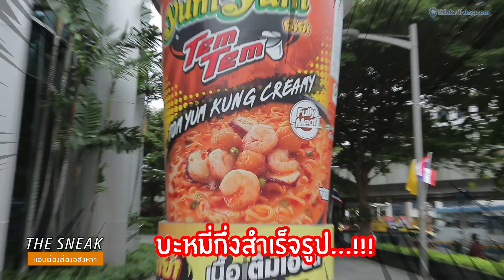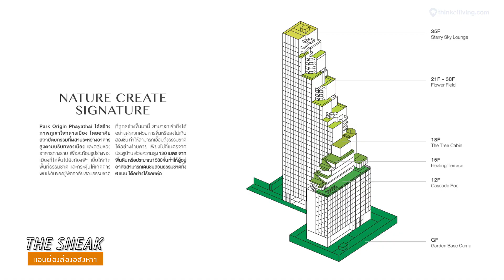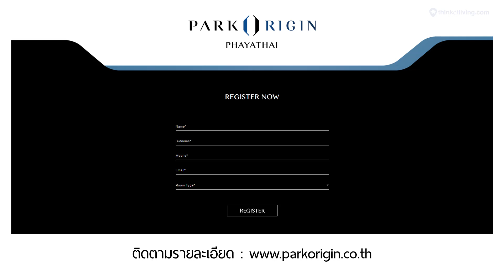The Sneak EP.8 - Park Origin พญาไท | วิเคราะห์ก่อนเปิดขาย (คอนโดสวนลอยฟ้าติดพญาไทใกล้ BTS+ARL)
The Sneak แอบย่องส่องอสังหาฯ EP.8 : Park Origin พญาไท
รายการใหม่จาก Thinkofliving ที่จะพาไปแอบดูโครงการใหม่ แบบอินไซด์  🔎

The Sneak แอบย่องส่องอสังหาฯ พาไปดูคอนโดมิเนียมใหม่ล่าสุดที่ติดถนนพญาไท กับโครงการ Park Origin พญาไท ซึ่งแบรนด์ PARK นั้นเป็น Segment ระดับบนสุดของ Origin Property ซึ่งในซีรีย์ 2018 จะเปิดตัว 3 โครงการ (พญาไท, พร้อมพงษ์, ทองหล่อ)
ตัวโครงการมาพร้อมกับคอนเซปท์ "ภูเขาใจกลางกรุง" ที่ออกแบบใช้พื้นที่สีเขียวมาอยู่ในตัวอาคารเป็นพื้นที่สวนลอยฟ้ากลางแจ้ง สามารถเดินใช้งานต่อเนื่องกันได้ไปจนถึง Rooftop เรียกว่าแปลกแบบไม่มีใครเคยทำมาก่อนก็ว่าได้!
ทำเลที่ตั้งจะอยู่ห่างจาก BTS พญาไท ประมาณ 260 เมตร ใครที่กำลังสนใจหรือหาข้อมูลของโครงการนี้อยู่ วันนี้เรามีรายละเอียดให้ได้ดูกันก่อนที่จะเปิดขาย Presale ในเดือนกันยา(เดือนหน้า) มาฟังสองหนุ่มวิเคราะห์กันค่ะ

- เว็บไซต์อย่างเป็นทางการ

ติดตามข้อมูลข่าวสารด้านอสังหาฯได้ในเว็บไซต์

16-19 ส.ค. นี้ เตรียมพบกับ Event ครั้งใหม่ของ ThinkofLiving 2018 งานรวมคอนโดใกล้รถไฟฟ้า จัดขึ้นที่ ชั้น 1 สยาม พารากอน กับหนังสือ"ฟรี" เล่มล่าสุด “ซื้อคอนโดตามเงินเดือน” แจกเฉพาะในงานไม่มีขายนะครับ ลงทะเบียนวันนี้ คลิกที่นี่